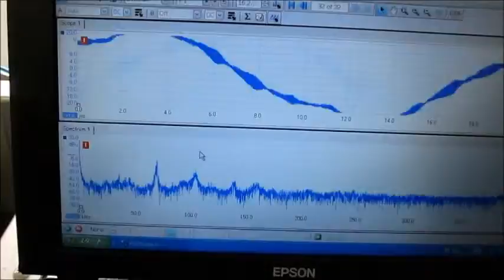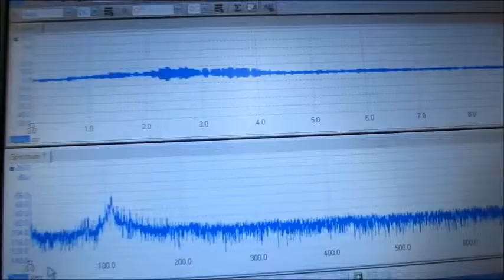超音波プローブ（Ultrasonic probe）